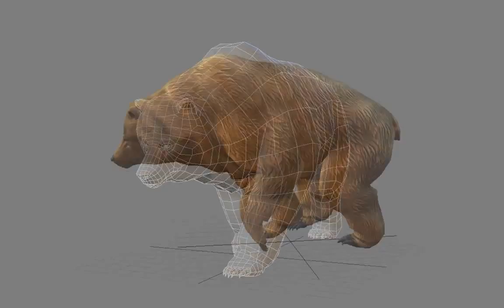Brown Bear (Animated 3d model)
3d model of the brown bear. Only square polygons. Rigged using CAT and 'skin' modifier, 3ds MAX 2011. Static pose and 2 animation sets included (walk loop, run loop). Rendered in Marmoset Toolbag. More